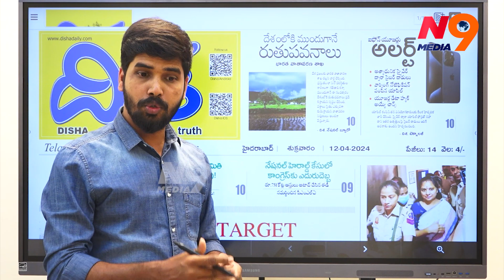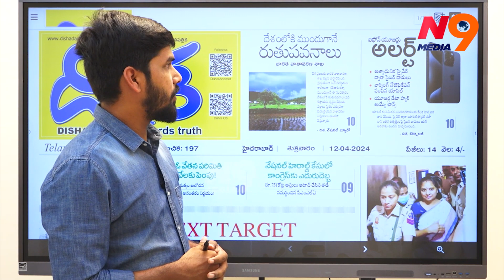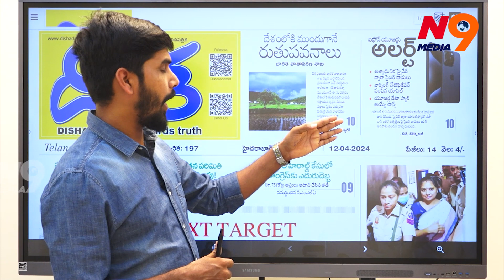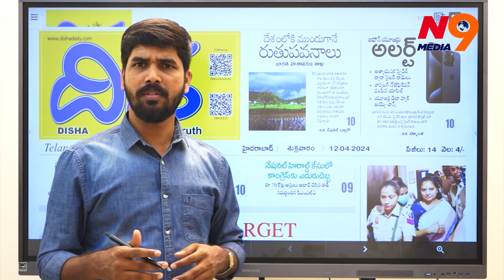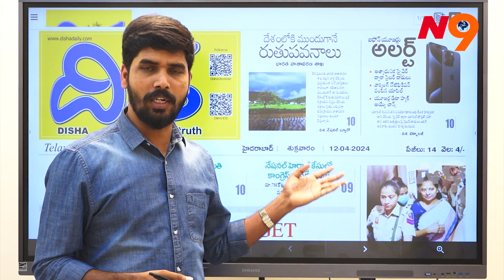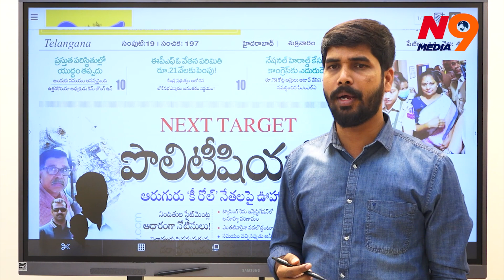ఐ ఫోన్లు ట్యాపింగ్ చేస్తున్నారు | Iphone Tapping Issue | N9 Media